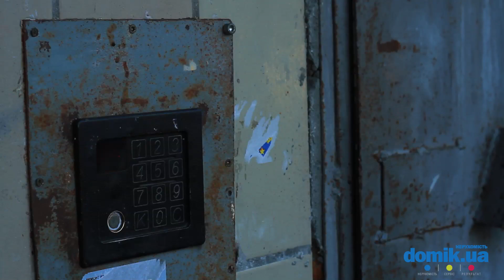Харьковское шоссе, 158 Киев видео обзор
Харьковское шоссе, 158.
16-этажный панельный дом. Во дворе большая зеленая зона. Есть место для прогулок.
Вход в парадное в удовлетворительном состоянии: есть пандус, установлен домофон. Рядом с домом большая детская площадка. Количество парковочных мест ограничено.
В микрорайоне много детских садиков, школ, есть гимназия. Недалеко находится большой парк. Поблизости много магазинов, кафе, больших супермаркетов.